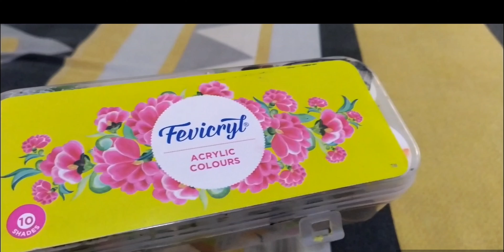How to make DIY Mobile Stand | Waste Material Uses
Hello friends,

This video is about a mobile stand with waste material.

I used a kitchen paper towel carton roll to make this stand.

Very easy to make anyone can make it.

Easy DIY work idea for kids.